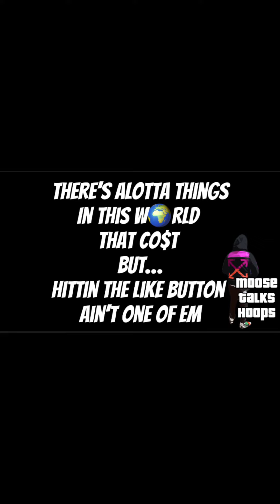Paul George Says THIS TRADE 👀 Is A WIN-WIN 🤔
We discuss the Paul George proposed trade between the Raptors & Warriors